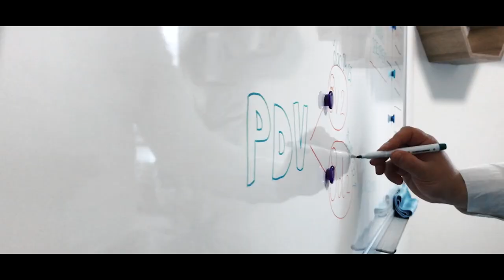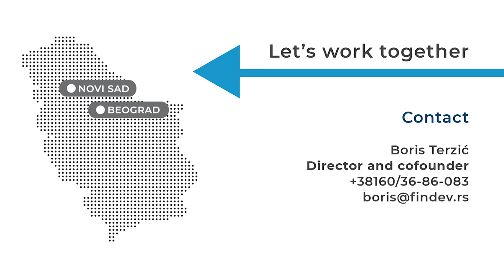Financial Development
We provide quality service to all our clients, and most importantly, we provide a complete service in one place – from the company registration, business tax consulting, accounting, auditing, finance, to the final annual accounts.

Company Registration:
1. Enterprises
2. Entrepreneurs
3. Associations
4. Company liquidation
Accounting services:
1. Keeping the general ledger
2. Inventory, amortization and revaluation of fixed assets
3. Merchandise accounting
4. Financial accounting
5. Payroll services
6. Keeping payment transactions
7. Clearing value added tax (VAT return)
8. Tax returns on property tax
9. Making financial annual reports
10. Statistical reports for Government institucion
11. Bookkeeping entrepreneurs agencies
Consulting services:
1. Tax consulting
2. Accounting consulting
3. Legal counseling
4. Budgeting and planning
5. Financial due diligence
6. Internal reporting
7. Study of transfer prices
Audit services:
1. Audit of statutory and consolidated financial statements
3. Analysis and rating of credit worthiness (bonitet)